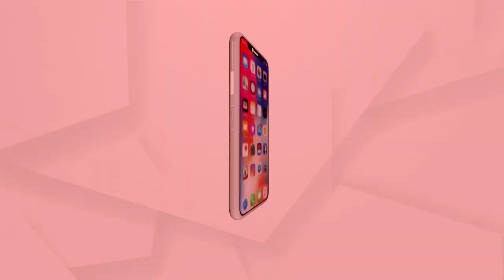Pakistan Misusing Kartarpur Corridor to Cultivate Contacts Among Indians